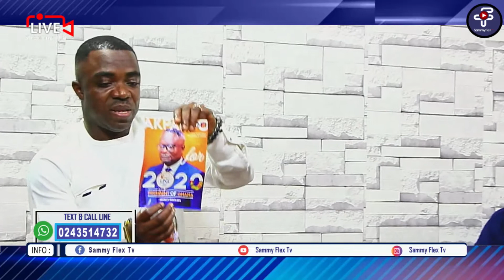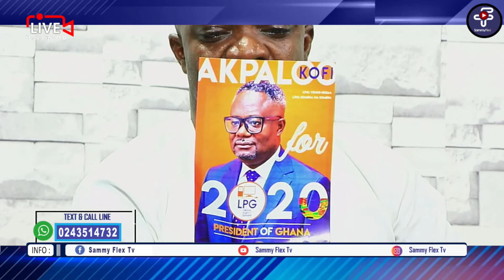Elections 2020: A Beautiful Message To Agona East Constituency From LPG Parliamentary Candidate